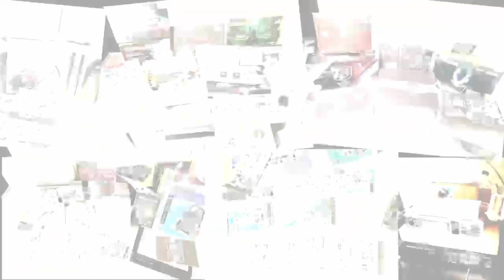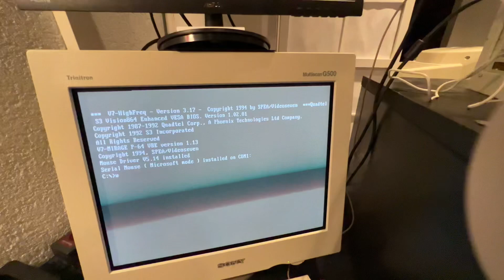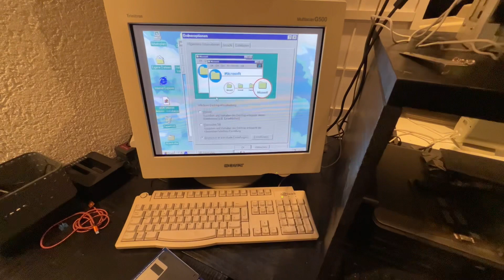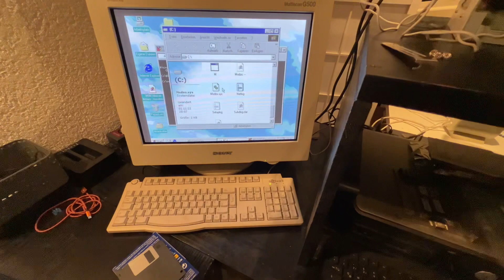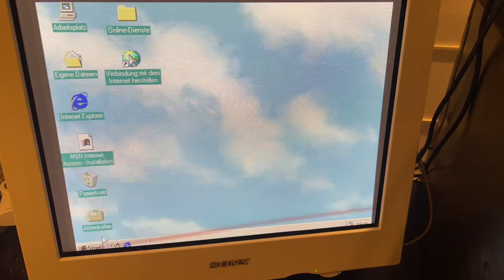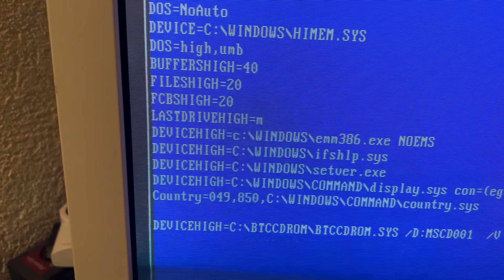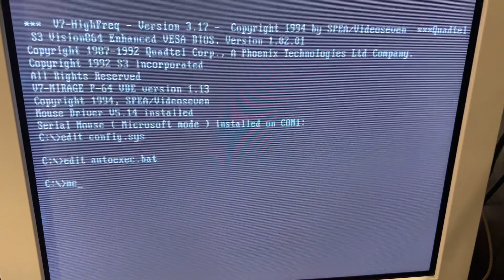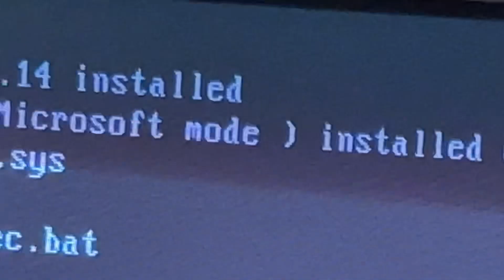Windows 98 einrichten um es wie Windows 3.11 im DOS zu starten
Hier ein kurzes Video in dem ich zeige wie man Windows 95/98 so konfiguriert damit es ins reine DOS startet und man dann, bei Bedarf, mit der Eingabe von WIN, ins Windows kommt.

Eigentlich ist dies jetzt fast genauso gut wie DOS 6.22 zusammen mit Windows 3.11 zu nutzen. Mit gut meine ich natürlich maximal kompatibel zu alten GAMES 😁

Dieses Video ist auch eine Gedächtnisstütze für mich selbst für die Zukunft 😀